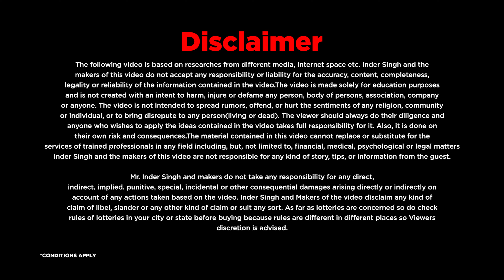Pooja Sangha and Gurvinder Guri | The Last Podcast | PUNJABI PODCAST | Inder Singh Podcast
Pooja Sangha and Gurvinder Guri | The Last Podcast | PUNJABI PODCAST | Inder Singh

Welcome to the 09th Episode of THE INDER SINGH SHOW  with ​⁠ Pooja Sangha & Guri

Thank you for tuning in to The Inder Singh Show. Now, start with today's episode!

In This Episode, we had a Great Conversation with POOJA SANGHA & GURI talked about PUNJABI INFULENCER LIFE STYLE, HORROR STORY, POLICE CACE many more topics.